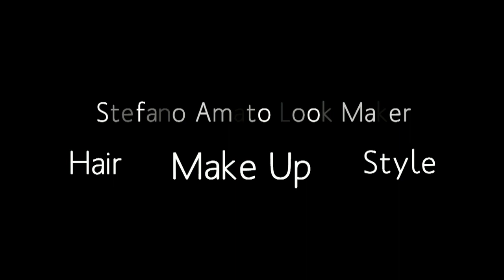"Lorde" Pure Heroine Mac Makeup Tutorial- Tennis Court & Royals | Stefano Amato Look Maker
Salve a tutti!, questa volta in occasione dell'uscita del nuovo lipstick Mac Pure Heroine by LORDE vi propongo 2 tutorial in 1 il primo ispirato al video Tennis Court quindi occhi semplici e labbra scure, mentre il secondo ispirato a Royals, labbra nude, e occhi molto particolari caratterizzati da un gioco di eyeliner. Spero vi piaccia!
Pagina Fb: Stefano Amato Look Maker